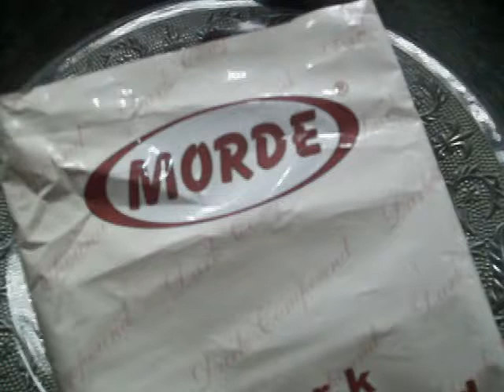Chocolate Barfi burfi Recipe/ Milk Powder Burfi Recipe | Easy Sweet Recipe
Chocolate Barfi burfi Recipe/ Milk Powder Burfi Recipe | Easy Sweet Recipe | Easy Diwali Sweet Recipe | ek Biharin ki Rasoi

 Chocolate barfi  is super delicious & mouth watering. This Chocolate Barfi is easy recipe ready  in just 5 minutes and ingredients are easily available at home. This Chocolate Barfi is loved by all of us. Chocolate barfi is perfect Rakhi Special Recipe for your loving Brothers.
Chocolate Barfi Recipe/Rakhi special recipe in hindi-

Ingrediants-

1 Cup Cashew Powder
1 Cup chocolate Biscuit Powder
1 Cup Milk powder
1 Cup fresh cream
1 Cup Milk
2 tbsp. Butter
1/2 tsp elaichi powder

for chocolate syrup-

crushed dry fruits for garnishing.

 join me on my face book page-